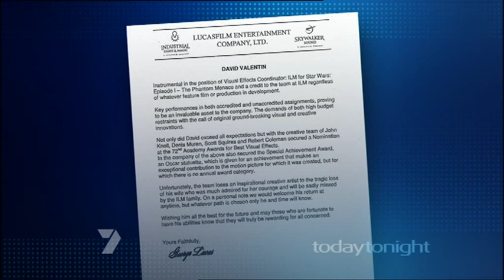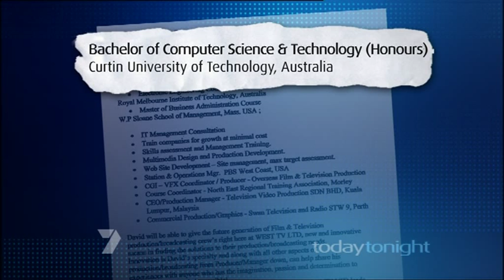David Valentine Community TV Fraud in Australia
Today Tonight program in Australia examines how past community television board member David Valentin was removed from his position on West TV after allegations arose that he had falsified his credentials, presenting those of an American visual effects specialist of the same name as his own.

The program talks to David Valentine (the Real one), Tibor Meszaros and Peter Jefferies